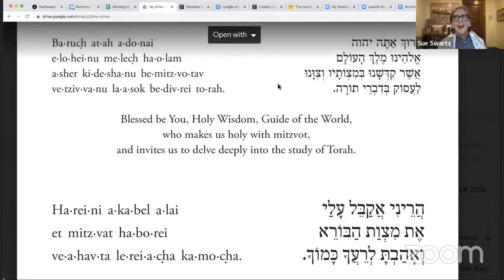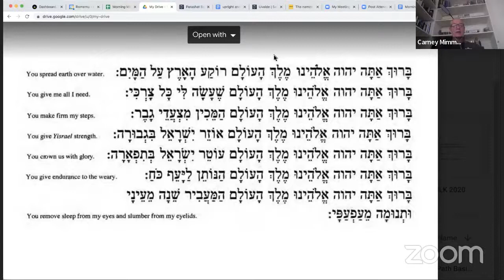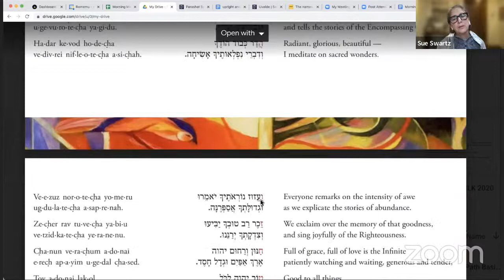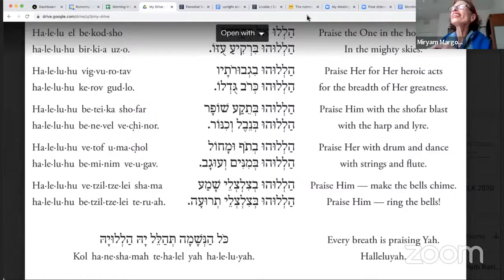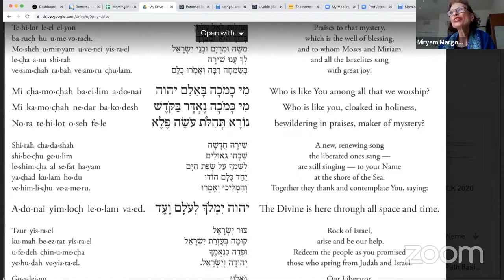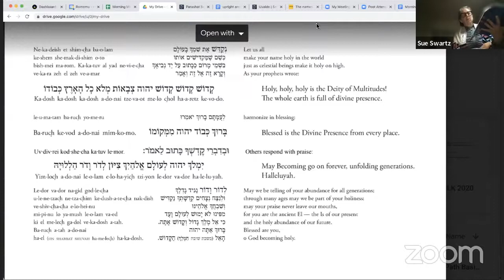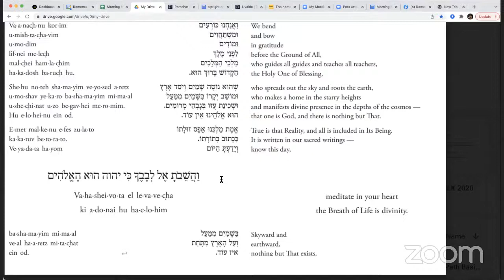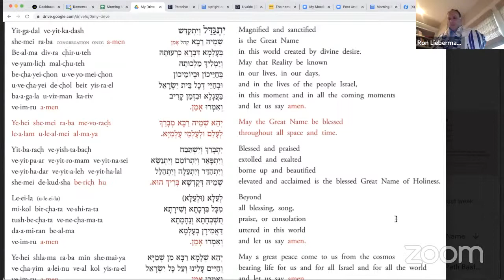Morning Minyan May 27, 2022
Welcome to Morning Minyan with Rabbi Mira Rivera and friends on this 26th of Iyar 5782.